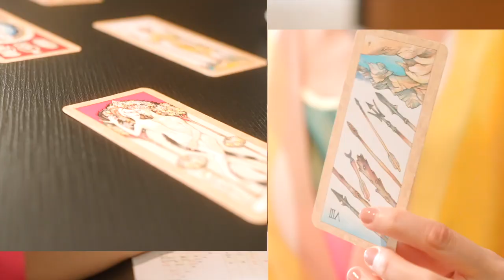12星座展現魅力瞬間？原來要先看對方金星星座在哪？｜ELLE x 蘇飛雅